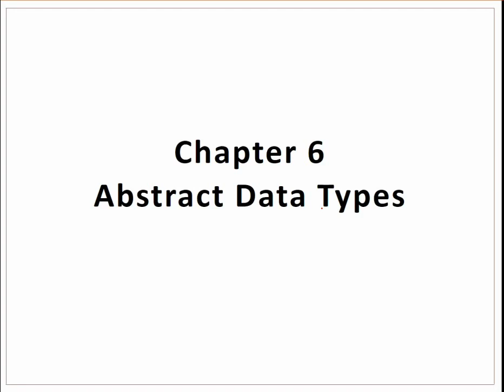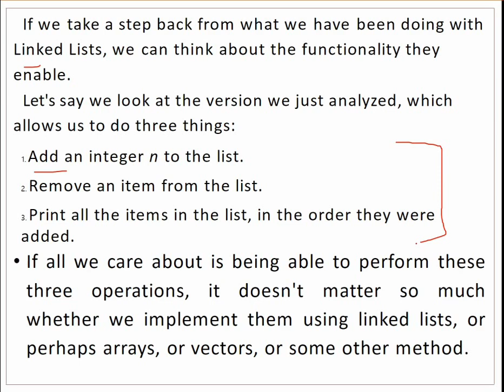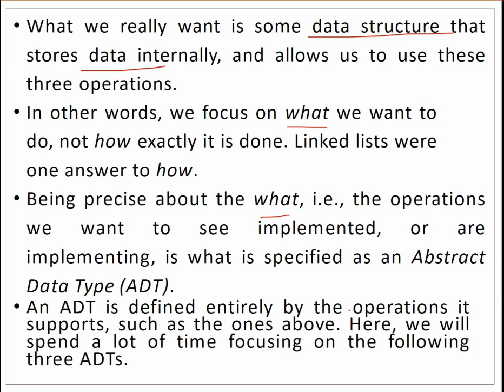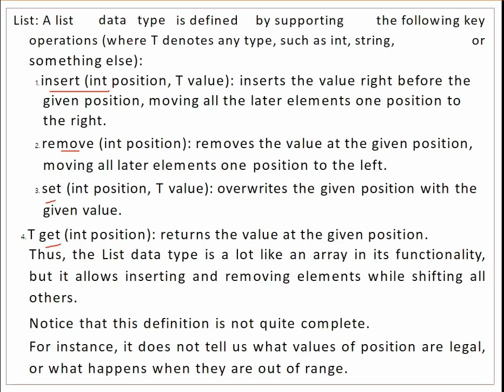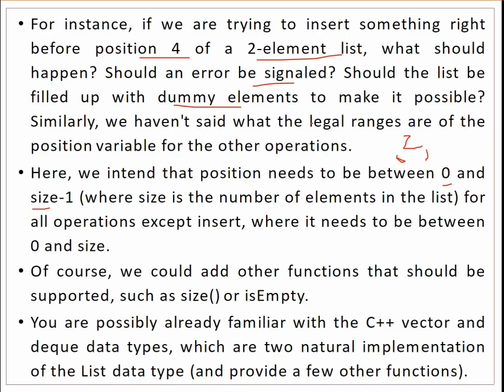LECTURE 6 DATASTRUCTURES ABSTRACT DATA TYPES IN HINDI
Data Structures and Algorithms Made Easy
Data Structures Using C and C+
Learning Functional Data Structures and Algorithms
Data Structures with C (Schaum's Outline Series)
Fundamentals of Data Structures in C